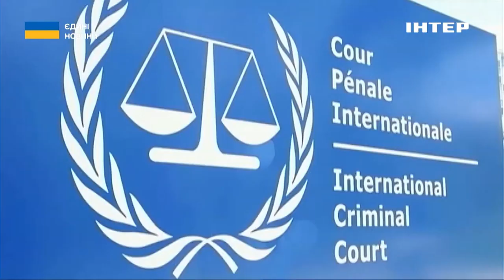росія викрала десятки тисяч дітей: як повернути заручників